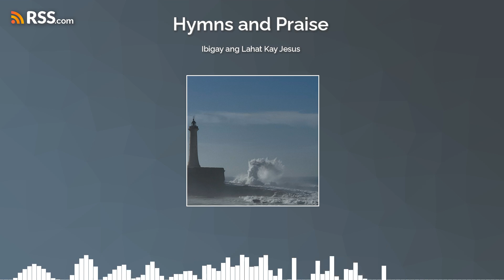Ibigay ang Lahat Kay Jesus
Solo by Zeres Vitto